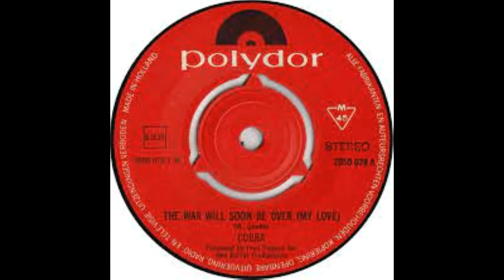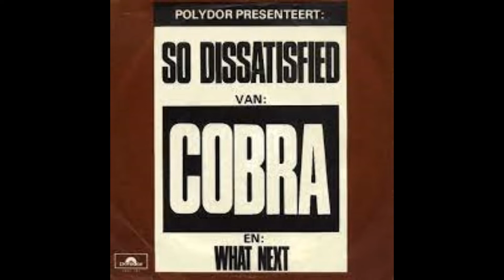The war will soon be over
COBRA
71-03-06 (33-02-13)